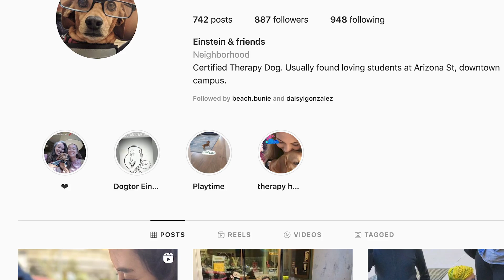ASU Mindfullness brings furry friends to campus.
Have you ever wanted to snuggle a furry buddy in between classes? Wanted the dog you left behind at home to help you though finals? Let me tell you what ASU is doing to help students with that.